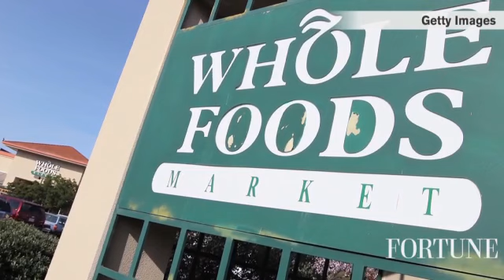Why Whole Foods restricts executive pay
Co-CEO Walter Robb says that Whole Foods' policy of limiting executive salaries to no more than 19-times the average employee, instills 'good faith' in the company.